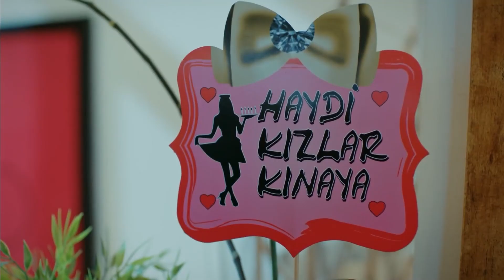Suçum Seni Sevmekse Ödemeye Hazırım - İlişki Durumu Karışık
Ayşegül ve Can karakola düştü. AŞKTA
MÜEBBET YEDİK

İlişki Durumu Karışık 18. Bölüm Özeti:
Can’ın Ayşegül’ün kahramanı olma fikri işlemiş, Can en sonunda Ayşegül’ün gözüne girerek kendini affettirmiştir. İkili arasındaki buzlar hızla erirken Can’dan gelecek olan sürpriz teklife Ayşegül artık kayıtsız kalamaz! Can, hastaneden çıktıktan sonra ona bakmak Ayşegül’e düşer. Can emeline ulaşmıştır. Ancak Efe ile küs olan Ece, Can ve Ayşegül’le yaşamaktadır. Ayşegül’le ilişkisini ileri bir boyuta taşımak isteyen Can, kendisini büyük bir yanlış anlaşılmanın içinde bulur! Ayşegül’ü tam anlamıyla kaybettiğini anlayan Murat, bütün yatırımlarını durdurup İtalya’ya dönmeyi seçer. Elif ise Can’ı kaybetmeyi kendine yediremez. Mediha’nın aklına gelen bir fikri hayata geçirip geçirmeme çelişkisi yaşar!

KÜNYE
Yapım: MF Yapım-Faruk Bayhan
Yönetmen: Bülent İşbilen
Senaryo: Banu Kiremitçi Bozkurt